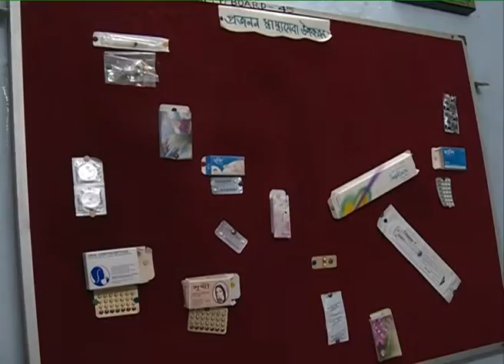Population day report Family planning in Bangladesh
Family Planning is becoming familiar to people of Bangladesh day by day. Service delivery agencies eg. community clinic are at the door step of people.  But it's taking rate is low in slum area specially among illiterate people.